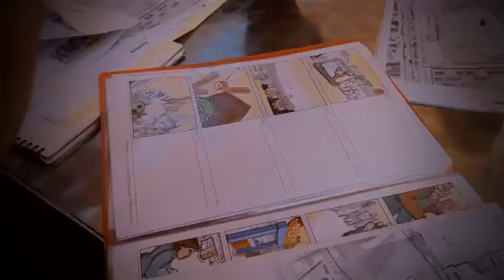T-Mobile Angry Birds Live - Behind The Scenes